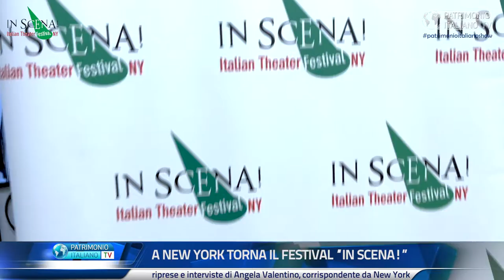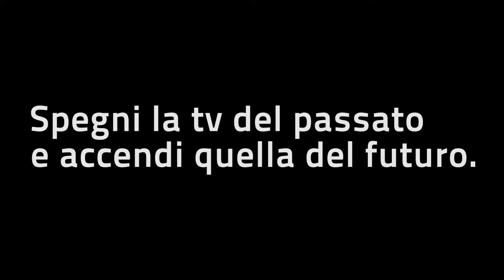Patrimonio Italiano Tv | A New York torna il festival 'In Scena'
La kermesse del teatro italiano nei cinque distretti della Grande Mela
Servizio di Luigi Liberti. Riprese e interviste di Angela Valentino. Ai nostri microfoni:
- Laura Caparrotti, direttrice artistica “In Scena! - Italian Theater Festival NY”;
- Donatella Condonesu, direttrice associata;
- Alice Lussiana Parente, produttrice associata;
- Andrea Cioffi, autore di "Apartment 2B";
- Angelina Fiordellisi, prima vincitrice "In Scena! Award".

Spegni la tv del passato e accendi quella del futuro! Patrimonio Italiano TV